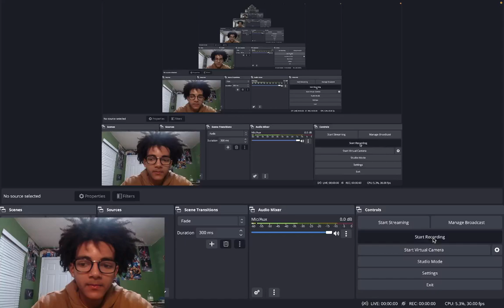OKC THUNDER ARE LEGIT!!! NUGGETS VS. THUNDER NBA FULL GAME HIGHLIGHTS REACTION!!!